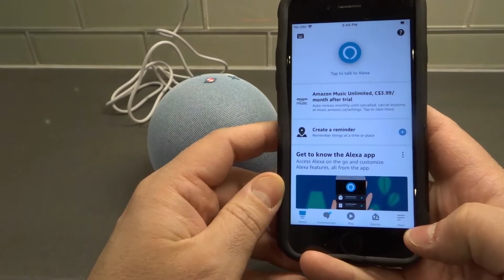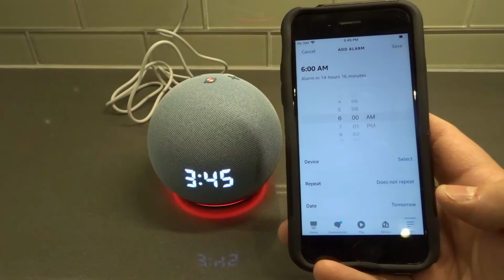How To Set An Alarm On An Echo Dot-Full Tutorial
In this video, I show you and tell you how to set an alarm on an Echo Dot. The process is unbelievably easy, and you can have multiple alarms set within a matter of a couple of minutes after you have finished watching this tutorial. I show you exactly how to do it, and you can even customize the features of the alarms that you are setting so that they suit your own specific needs.